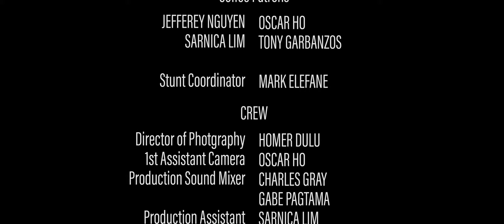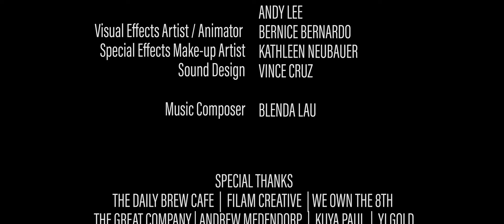TYPICAL ELLIE - Film - Action Sci-fi Comedy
A happy-go-lucky gamer who can’t stay grounded discovers a life where she doesn’t need to be.

Directed, Written and Produced by Vince Cruz

CAST:
Ellie - Kathleen Neubauer
Teddy - Michael Kuya
Ajax - Aria Song
Trimerian Lieutenant - Mark Elefane
Jocelyn - Arlyn dela Pena
Teddy Jr. - Vincent dela Pena
Sweet Pea - Sarnica Lim
News Reporter - Tony Garbanzos
Agent Achilles - Vince Cruz

Coffee Patrons: Jefferey Nguyen, Oscar Ho, Sarnica Lim, Tony Garbanzos

Stunt Coordinator: Mark Elefane

CREW:
Director of Photography: Homer Dulu
1st AC: Oscar Ho
Sound Mixer: Gabe Pagtama / Charles Gray
PA’s: Sarnica May / Tony Garbanzos

Editor: Vince Cruz / Andy Lee
Colorist: Homer Dulu
Sound Design: Vince Cruz

VFX Artist /Animator: Bernice Bernardo
Special Effects Make-up Artist: Kathleen Neubauer

Music Composer: Blenda Lau